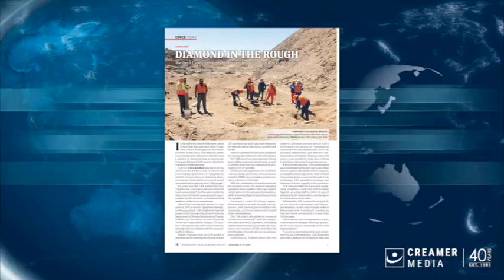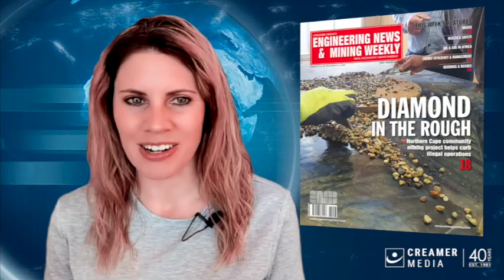Magazine round up | 05 November 2021